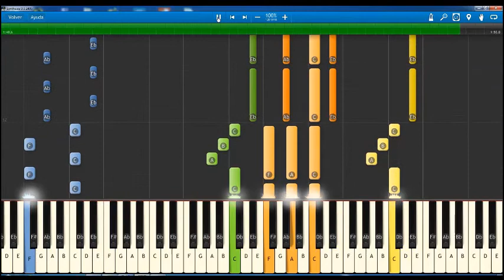dragon ball z a cuatro manos piano tutorial www clasesdepiano cl